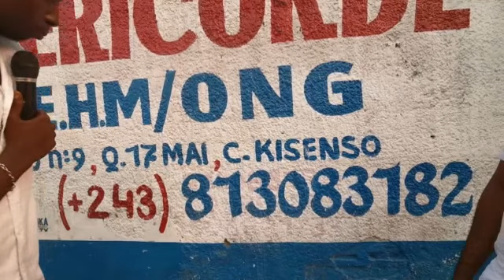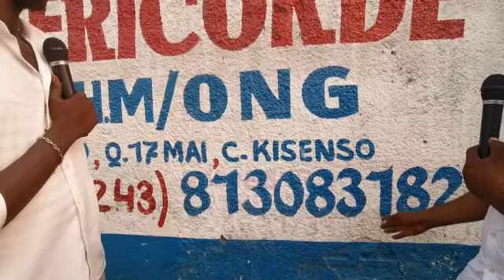BOYOKA MAKAMBU OYO MOSALI NA NZAMBE ALOBI